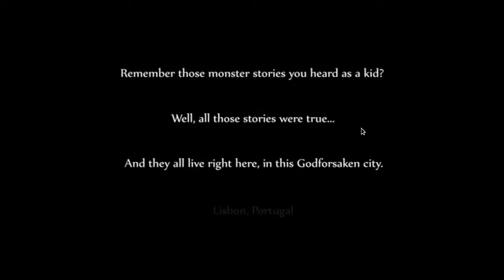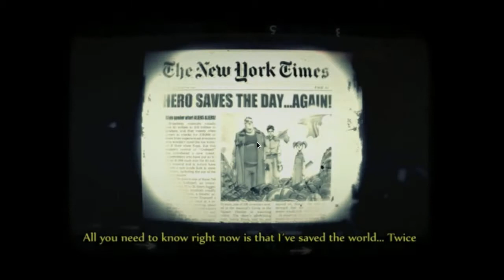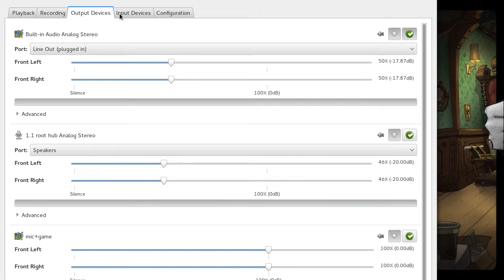Dog Mendonça & Pizza Boy DEMO (native on Fedora 20 Linux)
The Interactive Adventures of Dog Mendonça & Pizza Boy is a point and click adventure currently going through a Kickstarter.  It is currently more than halfway funded but with only five days to go.

You play the role of an apprentice private detective working in a world where demons and ghosts are real, sort of Buffy-noir.  The game has a lovely graphical style and sense of humour, although I'm not sure what the sound is like because I couldn't get that to work at all.

In order to get the demo to work I had to load the Steam runtime libraries:

LD_LIBRARY_PATH=/home/[user]/.local/share/Steam/ubuntu12_32/steam-runtime/amd64/lib/x86_64-linux-gnu/ ./dog_linux_64